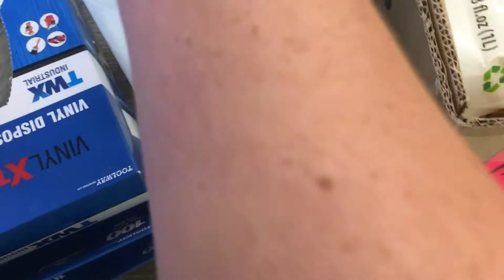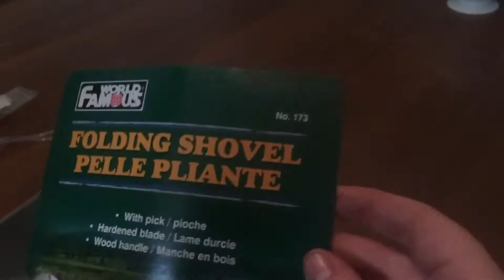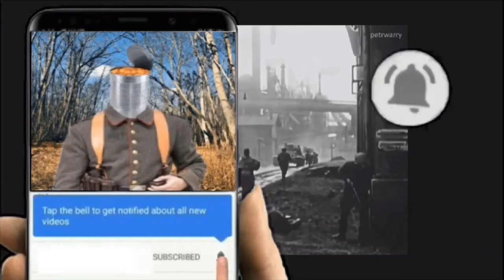Testing a Military Surplus Shovel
In today’s video we tested a military surplus shovel we tested all of its features and it’s durability and we think that it’s a pretty cool shovel and I hope you enjoy this.